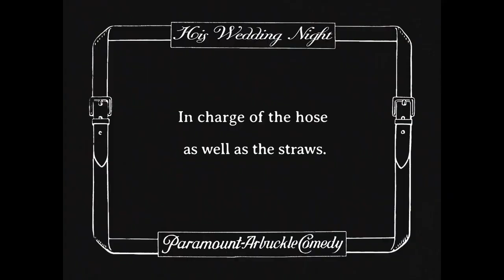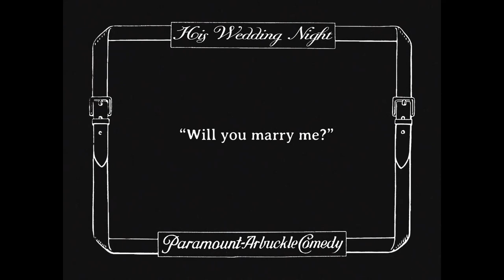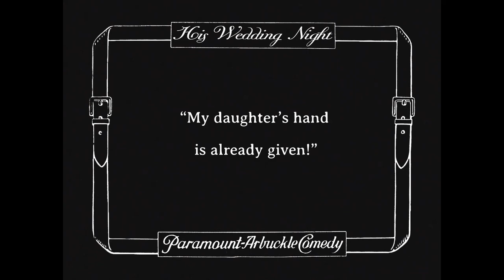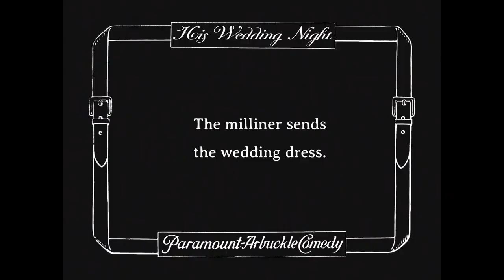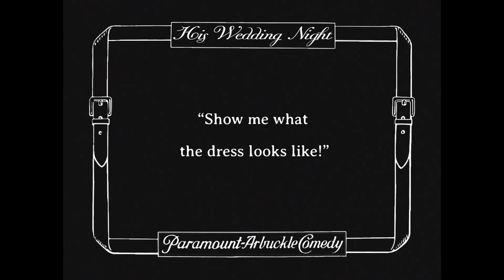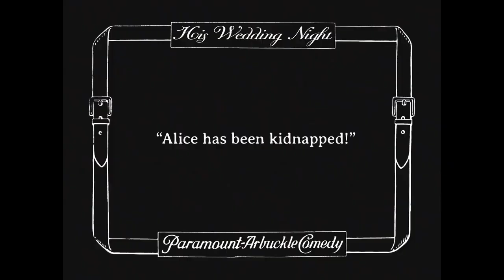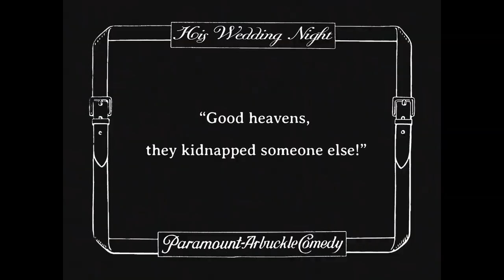His wedding night (1917) - Roscoe Arbuckle & Buster Keaton - Full HD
"The Wedding Night" is a 1917 silent comedy film, written, directed by, and stars Roscoe "Fatty" Arbuckle. In the film, Buster brings a bridal gown to Alice, starts trying it on, gets confused for Alice, and is then abducted by Al. A rivalry between Al and Roscoe for Alice's affection ensues at a drugstore.